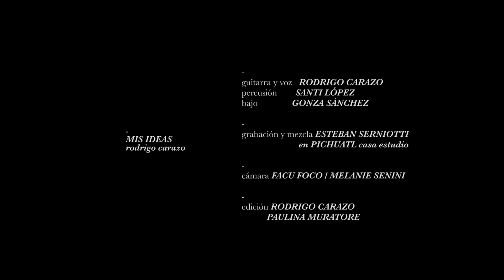Rodrigo Carazo Trío ◆ VIVO EN PICHUATL ◆ Mis ideas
Rodrigo Carazo Trío en Vivo en PICHUATL casa estudio.
febrero de 2022 traslasierra, Córdoba.

Músicxs y Equipo:
Guitarra y Voz: Rodrigo Carazo
Percusión: Santi Lopez
Bajo: Gonza Sácnchez
Grabación y Mezcla: Esteban Serniotti
Cámaras: Melanie Senini y Facu Foco
Edición: Rodrigo Carazo y PAulina Muratore

spoti.fi/2TEK09u